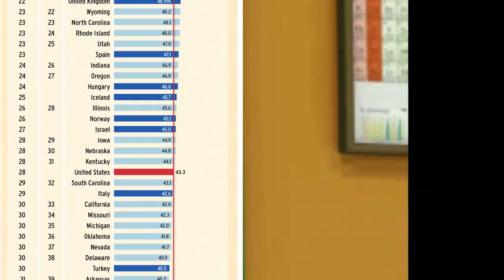The Federal Government Sucks With Money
Anyone who wants to know why I refused to support Bernie, this is a big part of my reasoning.

The government is already too big and too ineffective.  I do not believe that expanding the government, and giving them more power, will help anything.  It will likely make everything much worse..

Don't you think we had these services before the federal government got involved?

For example, with the department of education. It's like saying "we wouldn't have education, if it wasn't for taxes that the federal government collects".

While it's true that the Department of Education funds schools, and provides curriculum, they are not very good at it.

The Department of Education has only existed since 1980, and since they took over, educational scores have dropped dramatically. We use to be #1 in things like math and science. Now in those subject we rank at almost the lowest levels in developed nation. #28 for math and science is in a similar disposition.

The government does things, and they do thinks that we need done. But just because they do them, it doesn't mean that we couldn't do it without them.

The Department of Education is only a recent example of that. But we had roads, bridges, police, fire departments etc, long before the federal government got involved.

For example, when the Department of Justice started delegating funds and policies to local police departments, that is when the drug war got out of control. Which is why we now have more people in prison, than any other nation.

Or roads and bridges. The private market was developing roads and bridges just fine before the federal government came in and politicized it. Now they make infrastructure a job-making goal, rather than just building necessary infrastructure. Now we have 100,000 of thousands of roads and bridges that are in disrepair, because we are trying to keep up with roads and bridges that we never needed.

The market drives infrastructure naturally, and before the federal government got involved, those projects were sustainable. But the saying is true, when you subsidize something, you get more of it.

Like poverty. The more they subsidize poverty, the more we have gotten.

And like with immigration.  The more we subsidize and give immigrants (especially illegal ones) free services, and incentives, the more illegal immigration we have gotten.

So no, I do not think that the federal government does a good job at these things. I think they do the job, but they screw it up.   This is evident by how big our national debt is, and how low our educational ranking is, and other aspects of society.   Before we had an ever increasing coercive system, we had all of the services that we have now, we just had a lot more accountability and a lot less waste, when these things were planned for, and funded at a local level.